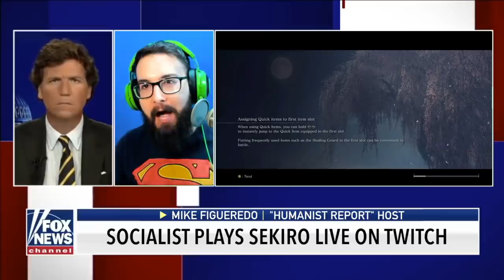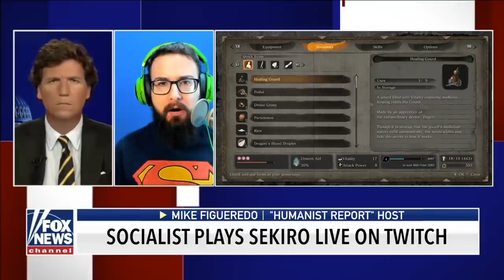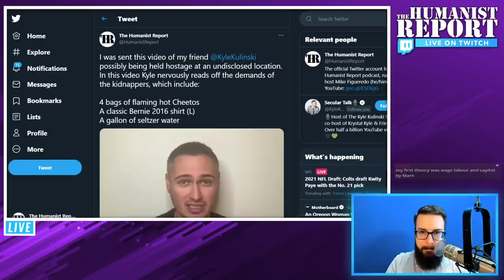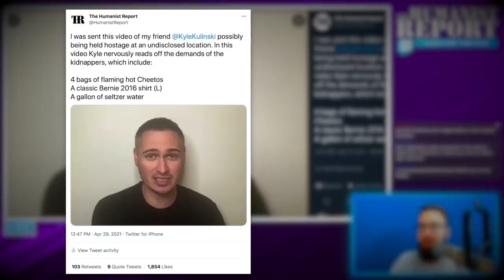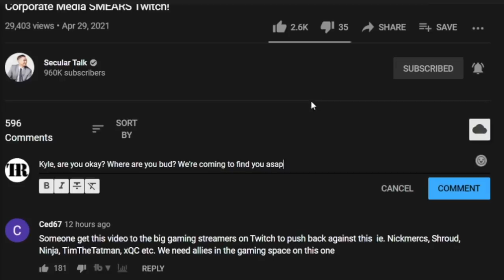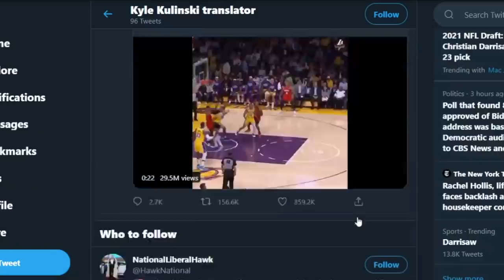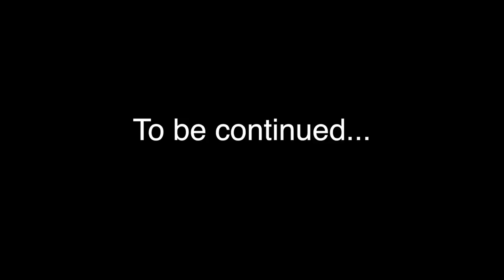Mike Makes 2nd Appearance on Tucker + Investigates Kyle Kulinski’s Whereabouts | Twitch Highlights